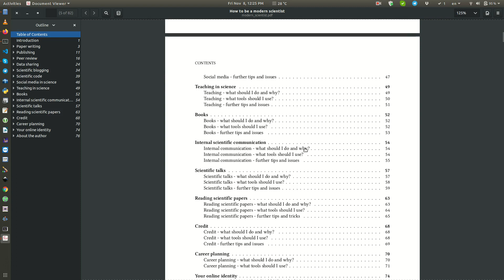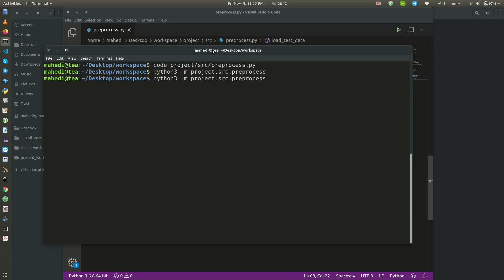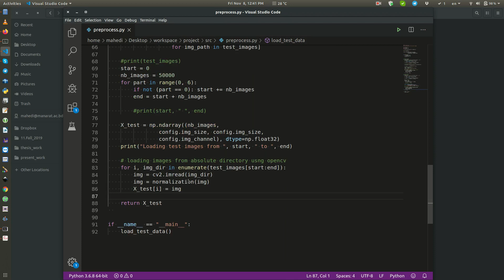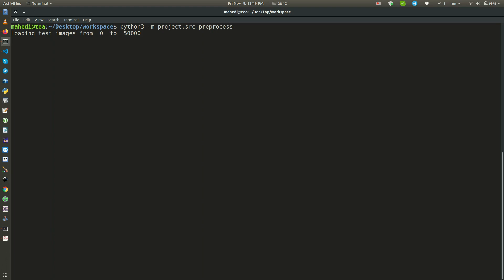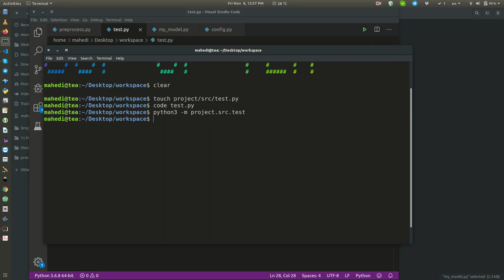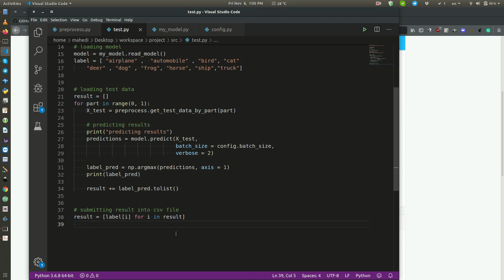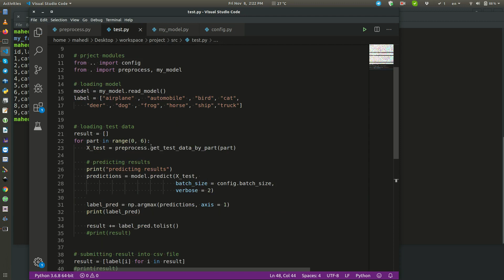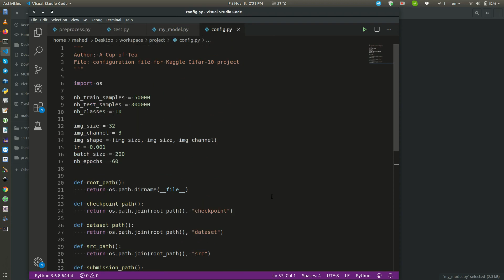kaggle_cifar-10_project_part-3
Video tutorial for MIU Students for their CIFAR-10 - Object Recognition Project.